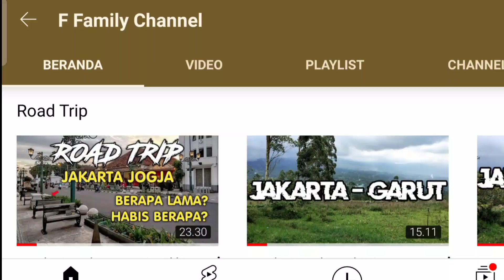PROGRES MAIN ROAD JALAN TOL SERPONG CINERE SEKSI 2 KEMIRI RAYA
Assalamualaikum sobat keluarga semua, kembali lagi di f family channel. kali ini saya berada di jembatan kemiri raya untuk memberikan informasi PROGRES MAIN ROAD JALAN TOL SERPONG CINERE SEKSI 2 KEMIRI RAYA. sebelumnya kita banyak memberikan progres jalan tol serpong cinere seksi ii di pala raya, karena banyak yang menunggu perkembangan disana. namun saat ini pekerjaan disana dalam 1-2 bulan kedepan masih proses pekerjaan bore pile

sehingga kami mengajak untuk melihat kegiatan lain diluar pekerjaan bore pile di jalan pala raya yang sudah kami liput. saat ini jalur yang digunakan oleh petugas pembangunan tol sercin 2 adalah ruas tol pamulang cinere. karena ruas tol pamulang cinere ini sudah bisa dikatakan pekerjaan lapisan atas pengecoran sudah merata, sedangkan untuk ruas tol cinere pamulang masih belum merata. seperti terlihat di video bahwa ruas jalan di bawah jembatan kemiri raya saja masih ada yang dalam proses pengerjaan pengecoran.

bergeser melihat arah pandang ke re martadinata kita akan melihat pekerjaan dinding di sisi ruas tol pamulang cinere, sedangkan di ruas tol pamulang cinere kita melihat pekerjaan lapisan pengecoran tol. kita juga melihat membuat lapisan diatas subgrade. istilah pengecoran atau lapisan pekerjaan tol ini saya pelajari saat meliput perkembangan tol cijago tahap 3 di ruas kukusan limo. karena tol cijago seksi 3 dan tol sercin 2 merupakan proyek strategis nasional dan bagian dari progres tol jorr 2

jika penjelasan saya ada yang keliru sobat keluarga bisa mengoreksi di kolom komentar ya. karena saya juga sambil meliput sambil belajar beberapa istilah dalam pekerjaan pembangunan tol.

dalam video ini terlihat jelas ruas cinere pamulang sedang dikerjakan dan mungkin kita akan melihat progres pekerjaan jalan utama akan selesai dalam waktu dekat. sedangkan selanjutnya kita akan melihat progres di pala raya dan beberapa pekerjaan dinding di beberapa ruas yang juga terlihat belum selesai.

Chapters:
0:00 Intro
0:17 Pengantar dan Penjelasan Video
1:43 Penjelasan Playlist
1:51 Pekerjaan Lapisan Tol dibawah Jembatan Kemiri Raya arah pandang jl kayu putih
02:42 Pandangan ke arah re martadinata
03:20 Lapisan Pondasi Beton Kurus
04:02 Progres Main Road Tol Sercin 2 di Area Kemiri Raya
05:17 Informasi Gerbang Tol Terdekat dan Target Ujicoba
05:53 Hasil Pondasi Borpile
06:26 Pekerjaan Lapisan Tol Ruas Tol Cinere Pamulang
09:23 Target dan Manfaat setelah Tol ini beroperasi
10:11 Penjelasan lapisan tol
11:12 Penutup dan Pandangan Mobil Pengangkut Pondasi Borpile

F Family Channel setia menemani sobat keluarga mencari tempat wisata keluarga dan suka melakukan perjalanan darat atau road trip indonesia, yuk nonton dan Subscribe F Famly Channel untuk indonesia travel vlog saling tukar referensi tempat rekreasi, alternative jalan yang bisa dipilih, mendapatkan detail tarif tol, kondisi jalan, wisata kuliner keluarga selama perjalanan, wisata alam, dan semua kegiatan kami ke destinasi wisata keluarga yang lagi viral dan objek wisata kekinian yang wajib dikunjungi yang akan kami sampaikan pada video travel vlog indonesia yang kami buat.

demikianlah video PROGRES MAIN ROAD JALAN TOL SERPONG CINERE SEKSI 2 KEMIRI RAYA, mohon maaf atas segala kekeliruan dalam penyampaian informasi terkait lapisan tol, dan inilah progres dari main road tol serpong cinere seksi 2. kita ketemu lagi di progres berikutnya, sehat dan sukses selalu untuk kita semua.